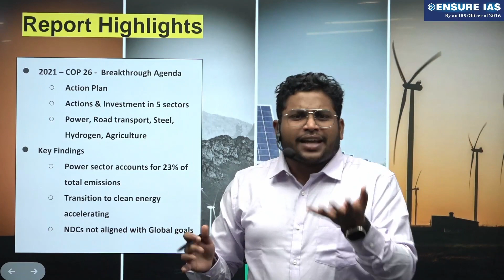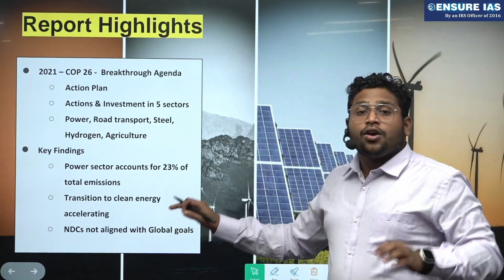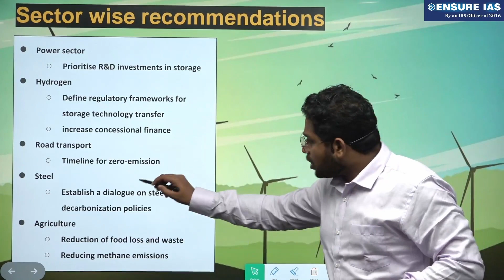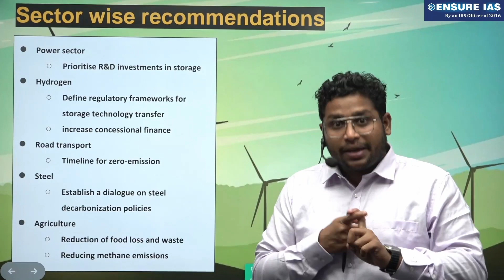Breakthrough Agenda Report's Game-Changing Findings | Current Affairs | ENSURE IAS